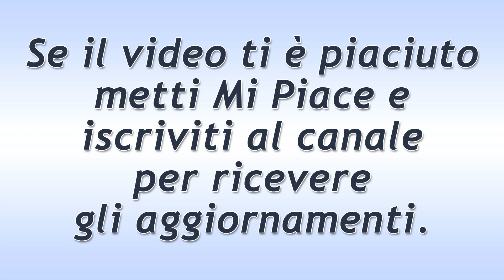Il Segreto Puntata del 22 Novembre 2020: La Richiesta Di Rosa!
Il Segreto trama puntata di oggi domenica 22 Novembre 2020.
Rosa cerca di convincere suo padre ad aiutarla nell’organizzazione dal suo matrimonio ma l’uomo ha ben altro per la testa e da’ una risposta che fa piangere la ragazza.